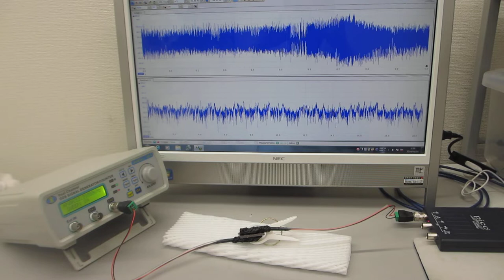オーダーメード超音波プローブの製造技術（特性テスト）